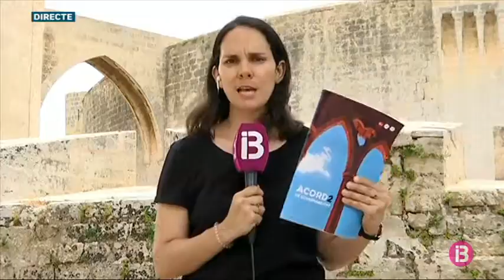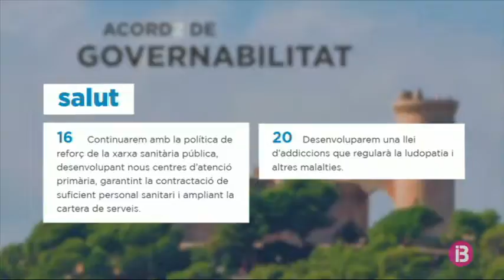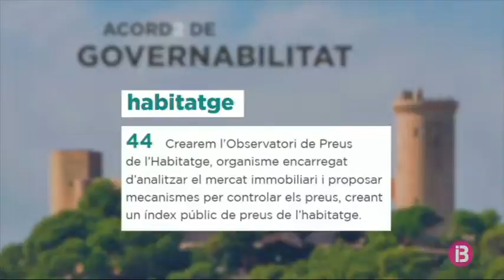PSIB, Unides Podem i MÉS per Mallorca signen l’acord programàtic de governabilitat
Els líders del PSIB, d’Unides Podem i de MÉS per Mallorca, Francina Armengol, Juan Pedro Yllanes i Miquel Ensenyat, respectivament, han signat l’acord definitiu de governabilitat per a aquesta legislatura de 2019 a 2023 en la Comunitat.

L’acte s’ha celebrat al castell de Bellver de Palma i els caps de llista de les formacions han atès als mitjans després de la signatura.